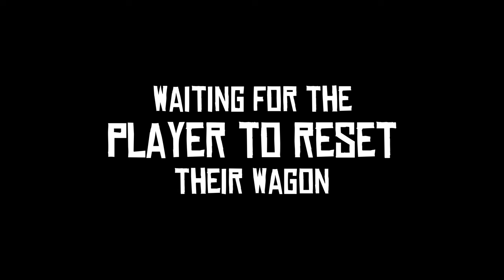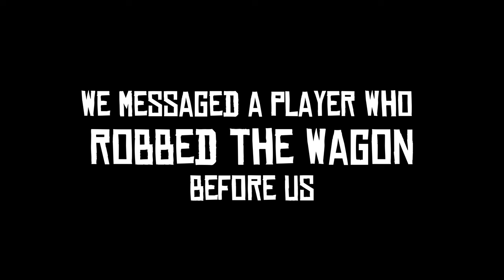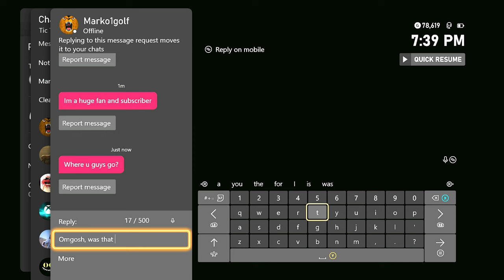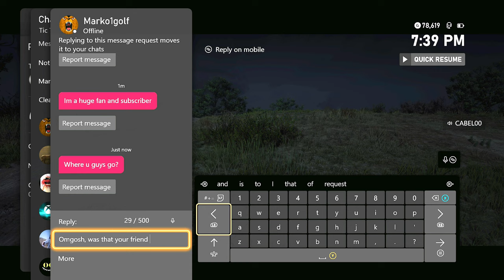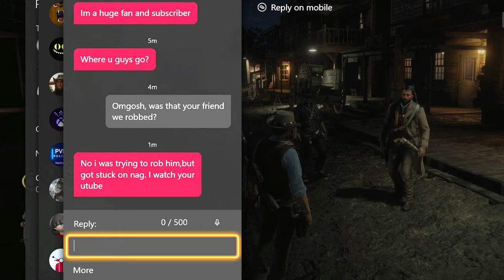Robbing Players & Stealing Wagons | RED DEAD ONLINE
Funny random moments, gameplay, and gunfights on Red Dead Online while attacking a wagon.

WANT TO BECOME A FRIEND OF THE CHANNEL
TicTactic & Friends goal is to help bring a little enjoyment to your day by bringing you along on the ride into some fun adventures, laughs, and hopefully brighten your day by making you feel like you're part of the fun and a friend.
You can help support this goal by clicking on the links below and becoming a member or just donating. With your support it will help keep TicTactic & Friends up and running with more fun videos to help brighten your day.

TicTactic & Friends Store for shirts, hoodies, mugs...

BEING A FRIEND
I know we have a lot of fun playing video games but in real life sometimes things are not fun and games. Some of those things are depression and suicide which is always a serious matter. I may not know you but I do care about you, so please contact the number below if you ever have thoughts of suicide and please always take care of yourself.

Red Dead Online allows you to choose between short distance deliveries and long distance deliveries when selling your goods. When selling your goods short distance this allows you to safely sell without the fear of other players stealing your wagon goods. Selling your goods long distance not only gives you an extra bonus, but also adds excitement to the game by allowing you to fight off other players for your wagon goods. This is why the game notifies you that other players can steal your wagon goods when selling long distance, as well as notify everyone in the lobby that you are delivering a wagon long distance. I know some people don't care for other players attacking their wagon when selling their goods long distance but please know that this is how Red Dead Online is intended to be played, and what makes the game fun and exciting.

If this video was showing a wagon being attacked while delivering goods at short distance, than this would be considered griefing because the attackers gain nothing from a wagon that is delivering it's goods short distance.

For the players who choose not to attack wagons that are delivering goods long distance, please know that even though Red Dead Online notifies you that it is okay to do so, just because you choose not to attack other peoples long distance wagons doesn't mean other players should play Red Dead Online your way.

If you didn't know, for years Rockstar has allowed you to reset your wagon goods back to camp at any point while delivering your wagon. You can do this on PlayStation and Xbox by either joining another player or friend in a different lobby, or by going to the home screen and resetting by quitting the game. Just make sure you quit the game or switch lobbies before the timer expires or before the other posse delivers your goods otherwise you will lose your goods. A lot of players already know how to reset their wagon goods and enjoy a fun fight for their wagon when delivering at long distance.

I've had many memorable moments of being attacked by other players while selling my own wagon goods. Even though I was the one being attacked I hold no hard feeling towards the players attacking me and my wagon because they were playing the game as it was intended to be played. I have a video here with a link showing two posse's attacking and trying to steal my wagon goods. We were able to have a fun fight fending them off my wagon and deliver my goods. These players in the video are very good gunfighters and friendly people. Even though they were the bad guys in the video they are what made selling my wagon goods long distance exciting and fun. The video I'm describing is called The Great Wagon War. Link to video down below.